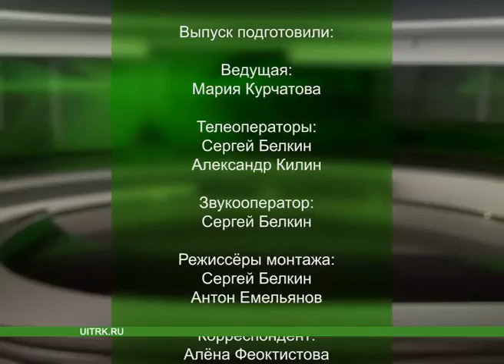11 09 2015 СЕВЕРНЫЙ ГОРОД